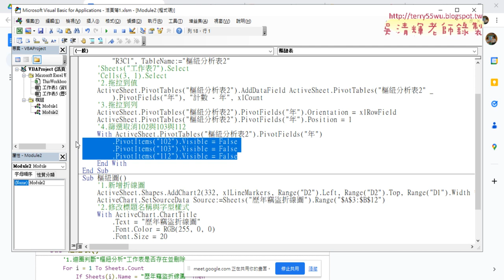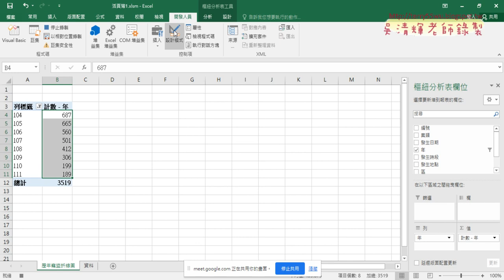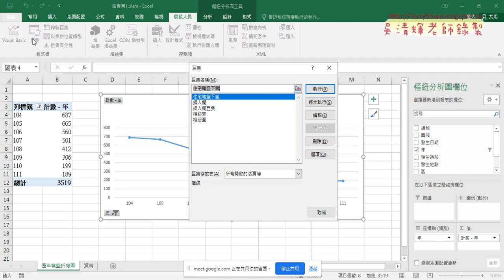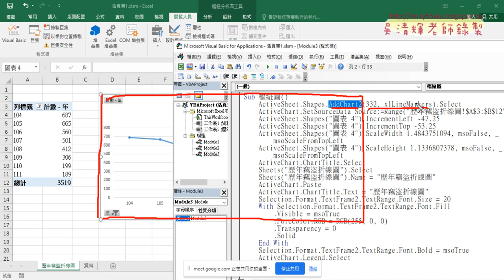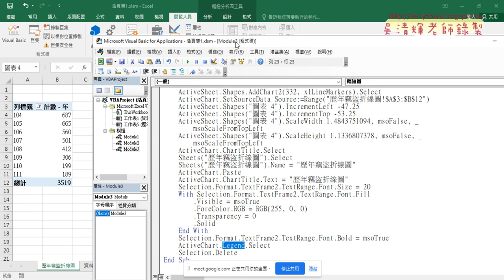03 錄製樞紐圖巨集細節說明